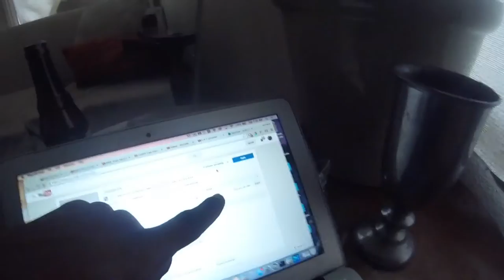Day off and going to the snow Vlog 75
Filmed in San Francisco
Want to help fund? If you are going to buy something from Amazon, click on the links below before you make your purchase and I well get a percentage of your final sale.